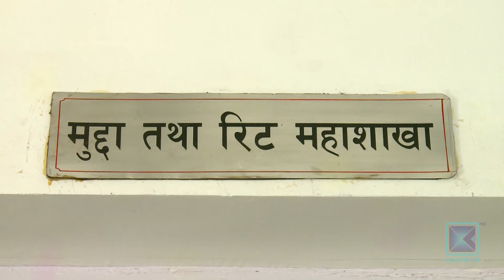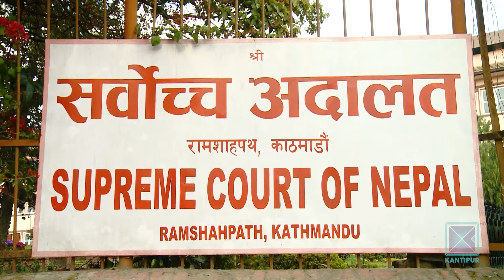न्यायालयका फैसला र आदेशलाई लिएर कार्यपालिका र व्यवस्थापिकामा असन्तुष्टि | Kantipur Samachar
न्यालयबाट हुने आदेश चित्त नबु्झेमा त्यसमा वैधानिक उपायबाट नै उपचार खोज्नुपर्दछ । यसमाथि अन्यत्र टीकाटिप्पणी हुनु कसैको पनि हितमा हुँदैन । तर पछिल्लो समय न्यायालयको फैसलामा राजनीतिक टीका टिप्पणी हुने गरेको छ । सर्वोच्च अदालतबाट पछिल्लो समय भएका केही फैसला पुनरावलोकनका लागि सरकारले सर्वोच्च अदालतमा निवेदन दर्ता गरेको छ । यो वैधानिक बाटो हो । यस्ता निवेदनमा अदालतले गरेका आदेश वा फैसला कार्यान्वयन गर्न सकिँदैन भन्ने प्रकृतिका तथा सरकारको अधिकार क्षेत्रमा न्यायालयको प्रवेश गरेकाले गलत भएको भन्नेसम्मका विषयवस्तु छन् ।